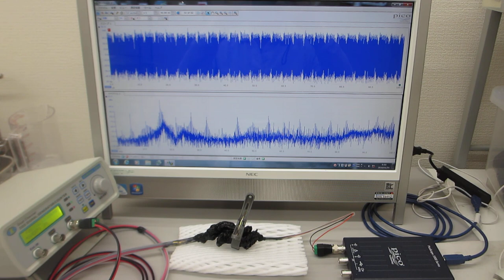メガヘルツの超音波発振制御プローブ製造技術